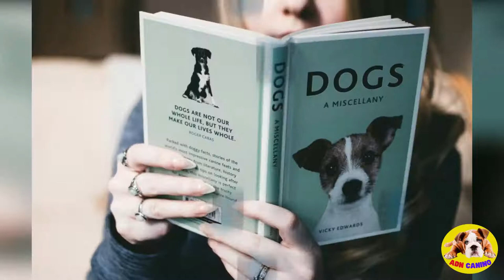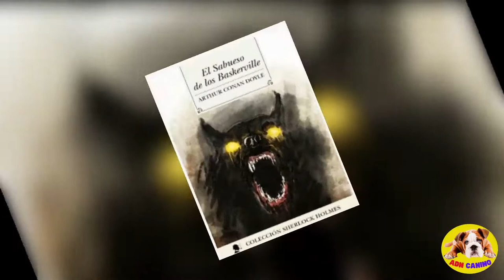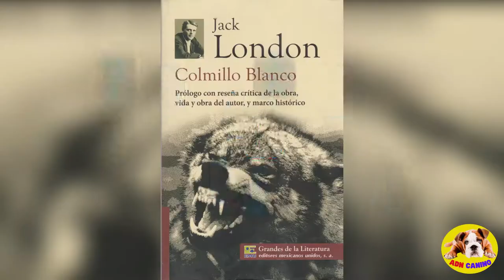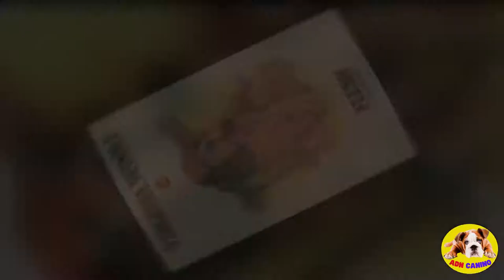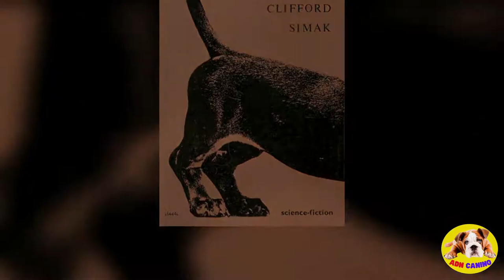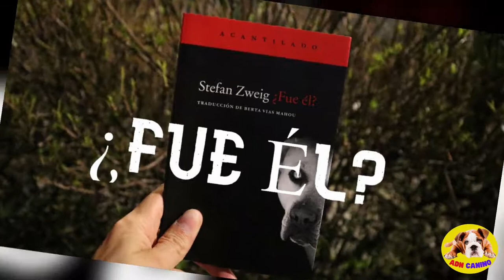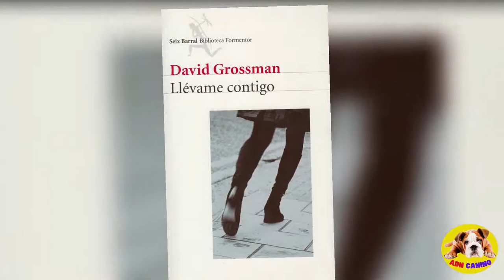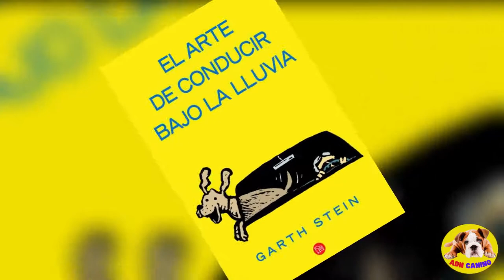🚨Recomendaciones de libros sobre perros para leer ya🚨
🔴 Hola. Bienvenidos a un nuevo video, el día de hoy te traemos el tema..
da click en " Me Gusta" y Compártelo, 👍🏃‍♀